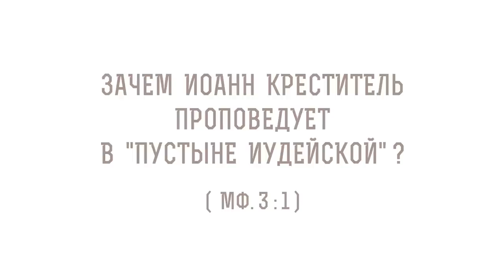Зачем ИОАНН КРЕСТИТЕЛЬ проповедует в пустыне Иудейской ? Протоиерей Олег Стеняев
Команда Экзегет.

В сегодняшнем видео с протоиереем Олегом Стеняевым разбираем очередное трудное место Священного Писания и отвечаем на вопрос: "Зачем Иоанн Креститель проповедует в "пустыне Иудейской"?"

🔸  О проповеди Иоанна Предтечи в пустыне иудейской во всех 4-х Евангелиях
🔸  Рождение в пустыне народа Божьего
🔸  Напоминание иудеям о рабстве Египетском и исходе
🔸  Обновление обета Святого Крещения
🔸  Христианская надежда в сердце верующего